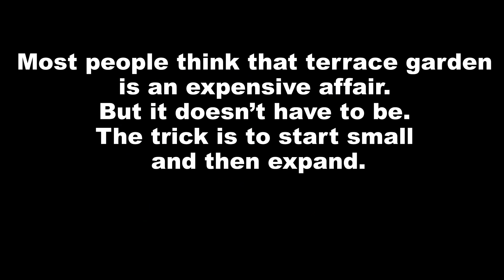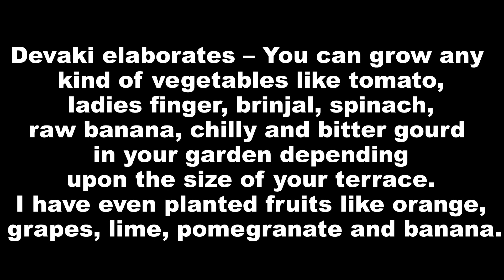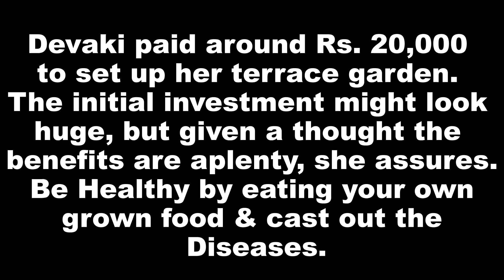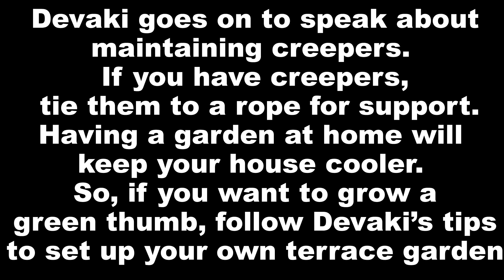Devaki Madam's Tips to Setup a Terrace Gardening!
Know how to setup the terrace garden by the Devaki Madam's Tips!